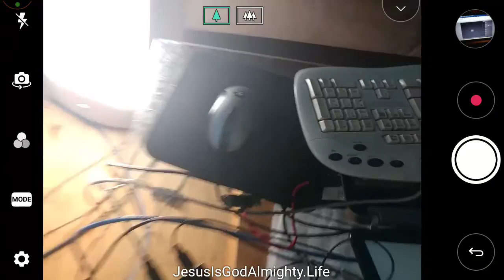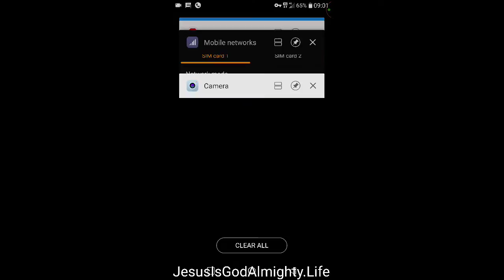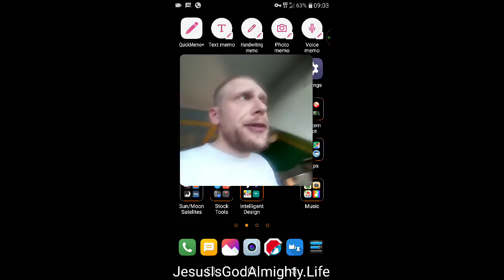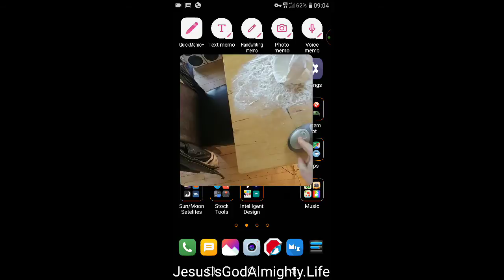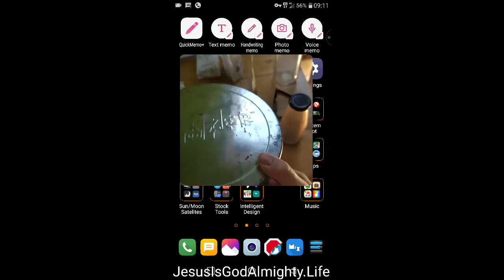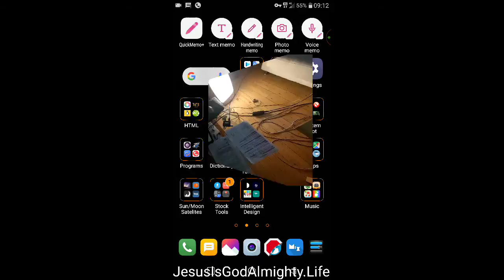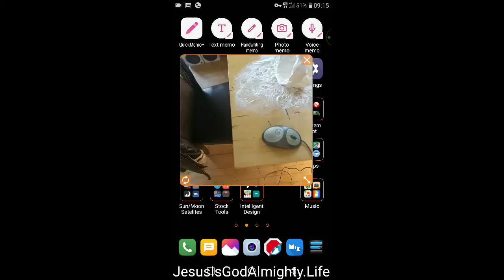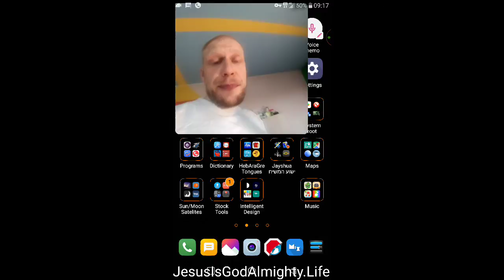Old Mouse dual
done